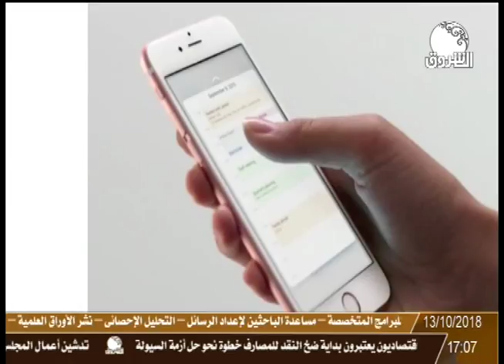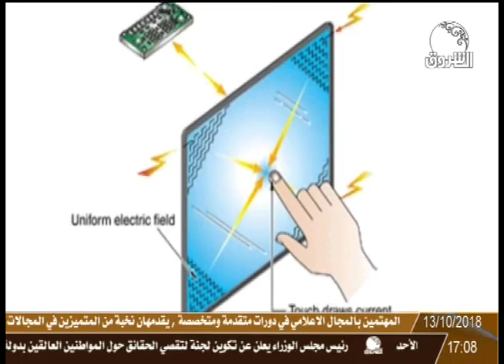مجلة الهندسة مع حسام حيدر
Ashorooq Tv
ـــــــــــــــــــــــــــــــــــــــــــــــــــــــــــــ